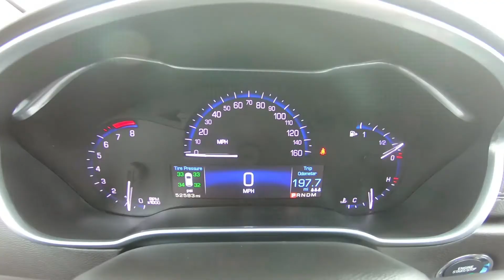2014 Cadillac SRX Luxury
Take An Inside Out Tour Of Our Pre-Owned 2014 Cadillac SRX Luxury
 / ST#541010